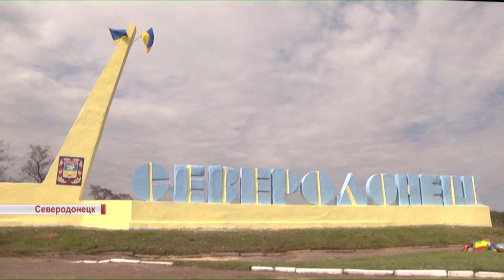Северодончане на выходных провели субботник